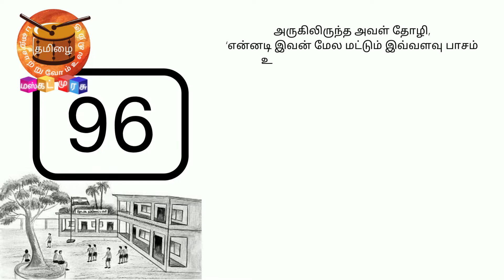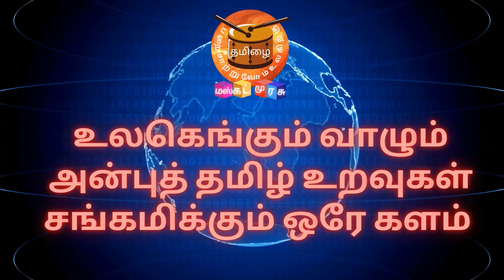அதே 96 பேட்ச்தான் - கவிதை | கவிஞன் க.மணிஎழிலன் | மஸ்கட் முரசின் கவிதைகள் பக்கம் | Muscat Murasu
உங்களின்
நன்றி !